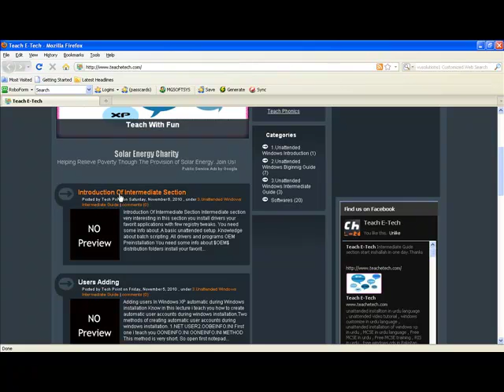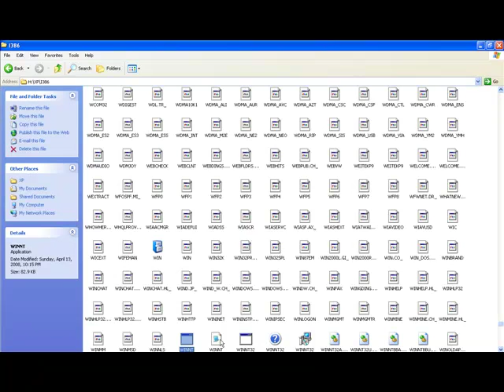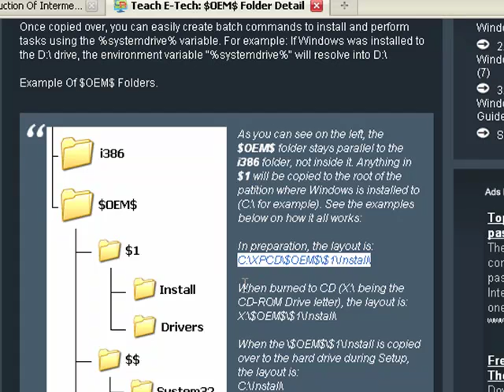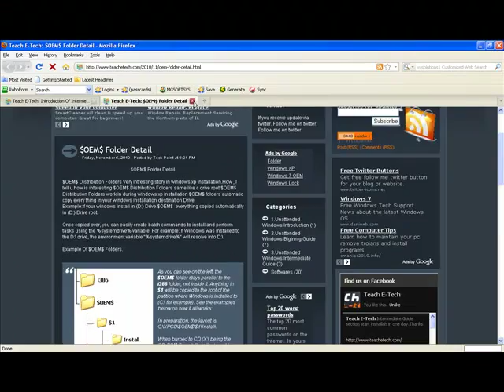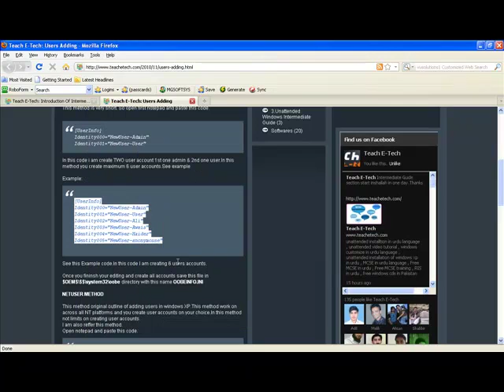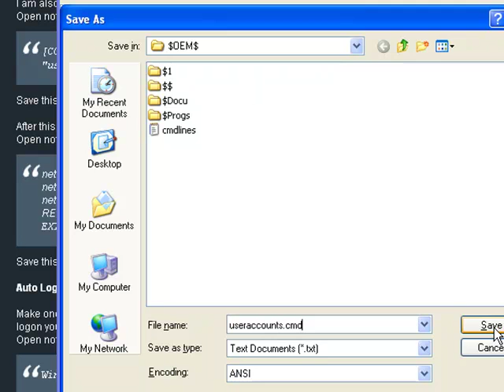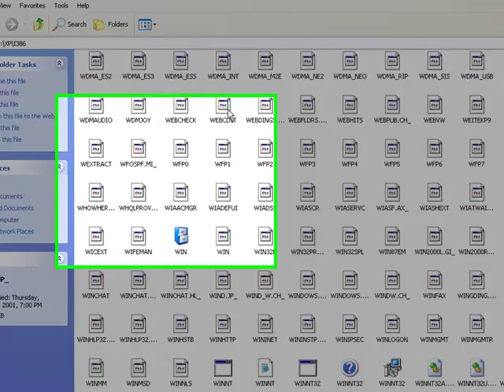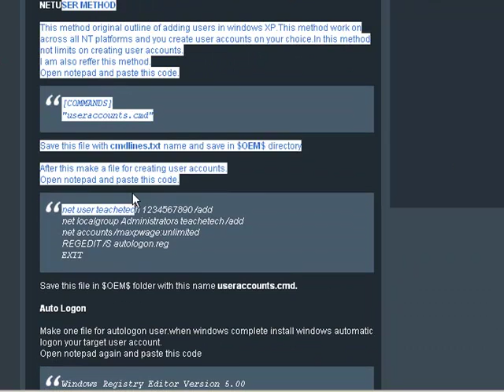Introduction Of Intermediate Section unattended installation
Introduction Of Intermediate Section unattended installation.make your own windows , training in urdu language , unattended installation in urdu language , windows customization course in urdu language.
make your own windows like windows crystal , injecting etc